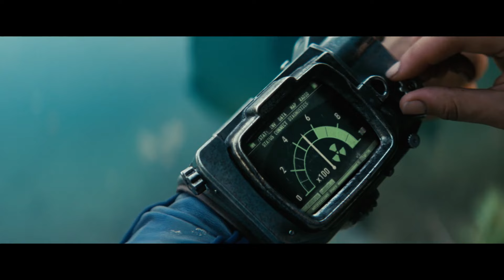Fallout - Official "Console to Camera" Behind the Scenes Clip (2024) Ella Purnell, Aaron Moten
Hear from the legendary Todd Howard, executive producer James Altman, and more on the process behind adapting the iconic RPG series to Amazon’s post-apocalyptic sci-fi series.

Fallout is the story of haves and have-nots in a world in which there’s almost nothing left to have. Two-hundred years after the apocalypse, the gentle denizens of luxury fallout shelters are forced to return to the irradiated hellscape their ancestors left behind—and are shocked to discover an incredibly complex, gleefully weird, and highly violent universe waiting for them.

The series comes from Kilter Films and executive producers Jonathan Nolan and Lisa Joy. Nolan directed the first three episodes. Geneva Robertson-Dworet and Graham Wagner serve as executive producers, writers, and co-showrunners.

Fallout stars Ella Purnell (Yellowjackets), Aaron Moten (Emancipation) and Walton Goggins (The Hateful Eight). Athena Wickham of Kilter Films also executive produces, along with Todd Howard for Bethesda Game Studios and James Altman for Bethesda Softworks. Amazon MGM Studios and Kilter Films produce in association with Bethesda Game Studios and Bethesda Softworks.

The series cast includes Moisés Arias (The King of Staten Island), Kyle MacLachlan (Twin Peaks), Sarita Choudhury (Homeland), Michael Emerson (Person of Interest), Leslie Uggams (Deadpool), Frances Turner (The Boys), Dave Register (Heightened), Zach Cherry (Severance), Johnny Pemberton (Ant-Man), Rodrigo Luzzi (Dead Ringers), Annabel O'Hagan (Law & Order: SVU), and Xelia Mendes-Jones (The Wheel of Time).

Fallout will be available to stream exclusively on Prime Video in more than 240 countries and territories worldwide starting April 11, 2024.